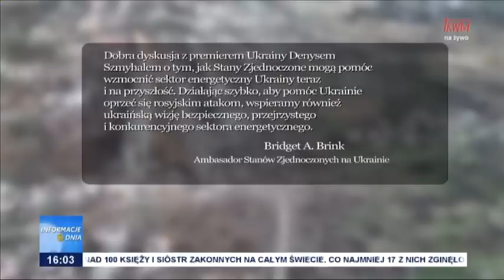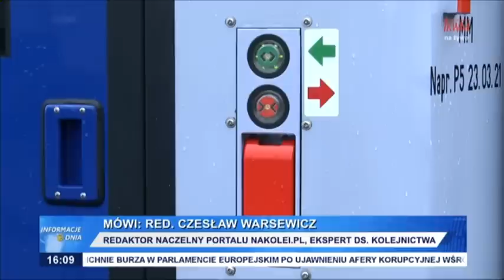Informacje Dnia 12.01.2023 [16.00]